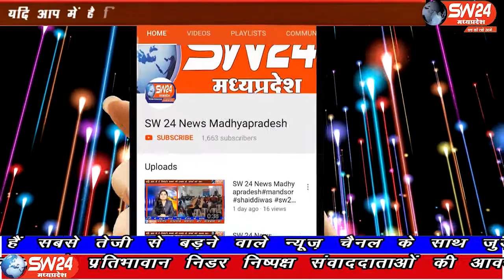sw24news khargone, 13.10.2019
मध्यप्रदेष के खरगोन जिले में आज शरद पूर्णिमा के अवसर पर नगर का पथ संचलन शहर के मुख्यमार्गों से होता हुआ निकाला गयाsw24news